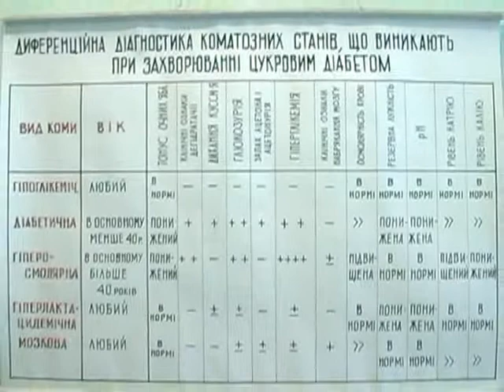З 2 по 14 листопада тривали дні профілактики цукрового діабету (ТРК "Броди")